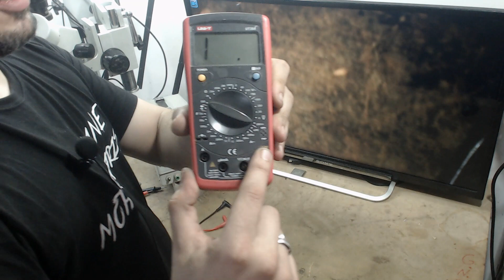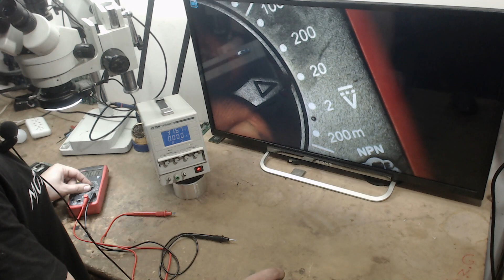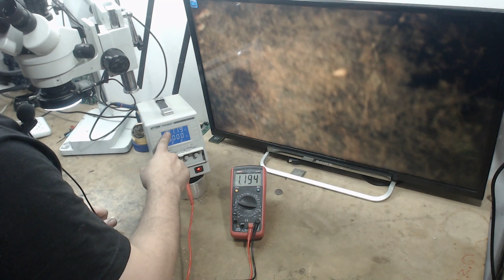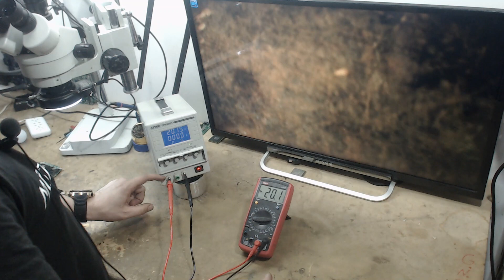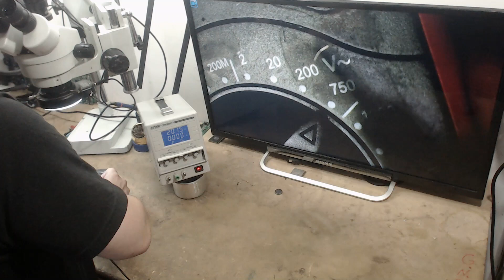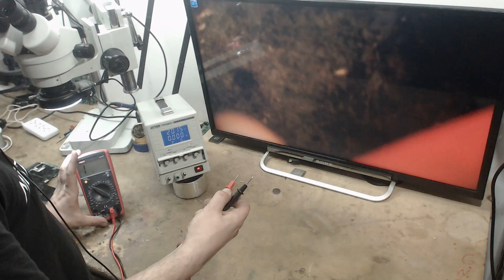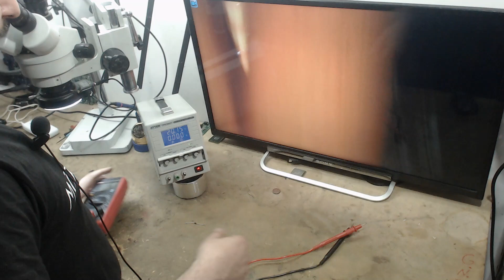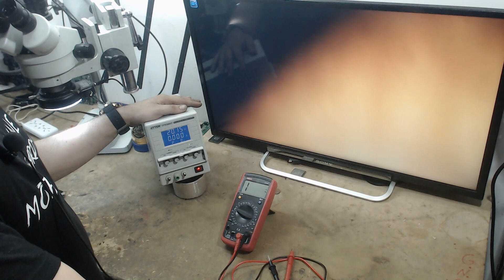#10 Curso de electrónica - Usando el multimetro digital Uni-T